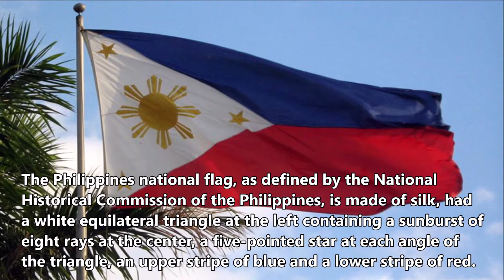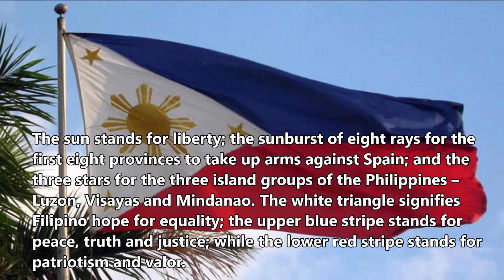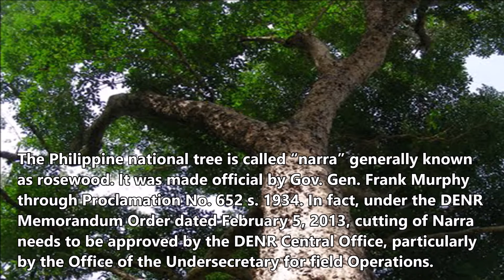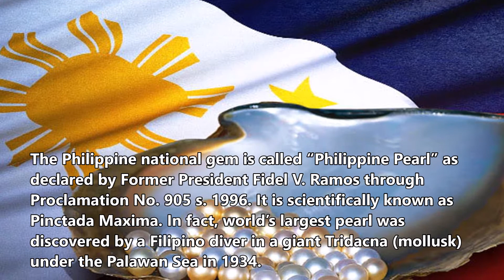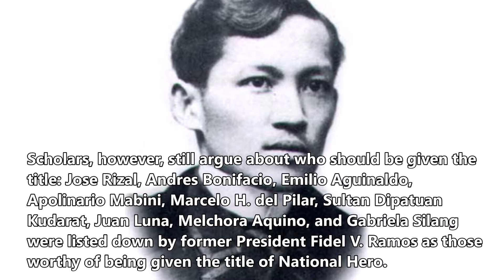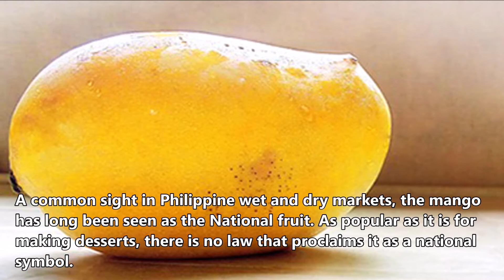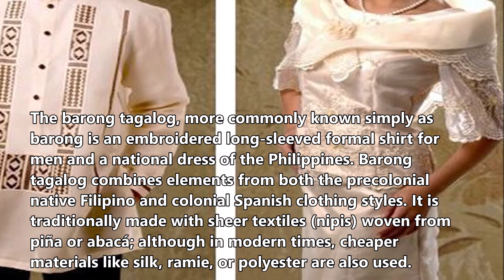Philippines National Symbols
This videos is about the national symbols of the Philippines officially and unofficially declared by existing Philippine National Laws.